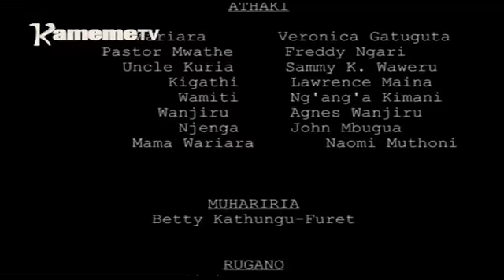Magerio EP06 SN02